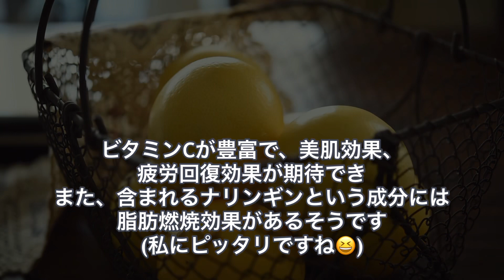【楽しむ暮らしvlog 102】70代を楽しく生きる/いつもと違う朝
◆娘のInstagram　@takako.tamaki